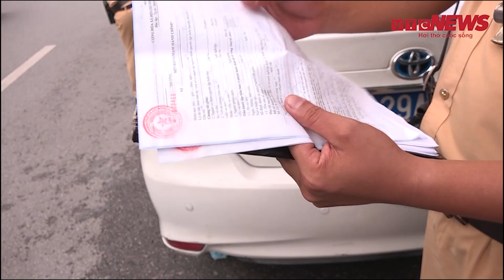Xử lý những kẻ biến vành đai 3 Hà Nội thành bến xe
CSGT Hà Nội xử phạt nhiều xe khách đi sai luồng tuyến đón trả khách, hàng hoá trên đường Phạm văn Đồng và Vành đai 3 đoạn từ cầu Mai Dịch đến cầu Thăng Long.